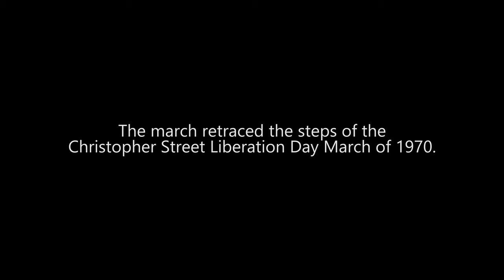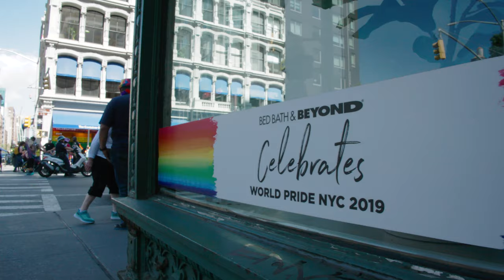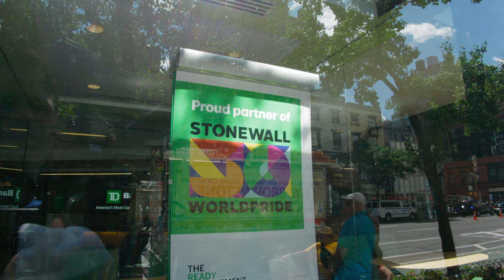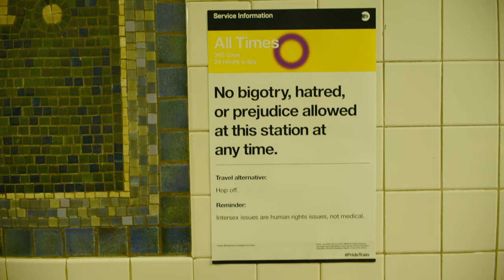Reclaim Pride NYC - Queer Liberation March, June 30, 2019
The Queer Liberation March was held on June 30th, 2019 in New York City.

Organized to coincide with the 50th anniversary of the Stonewall Rebellion, the goal was to highlight the most marginalized members of our community, and to address the ongoing struggles that we face.

As a people's march, there is no corporate and no police participation.

The march retraces the route of the Christopher Street Liberation Day march of 1970.